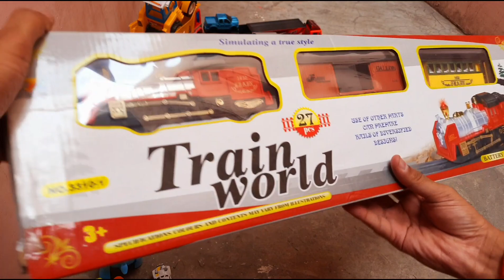Train Unboxing - Train Wala Cartoon - Toy Helicopter Ka Video